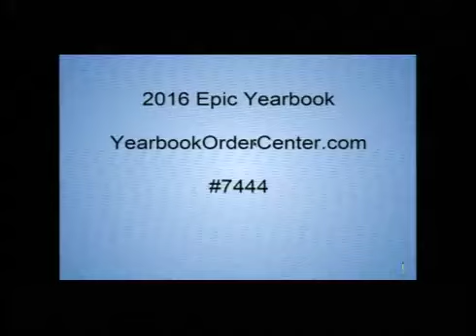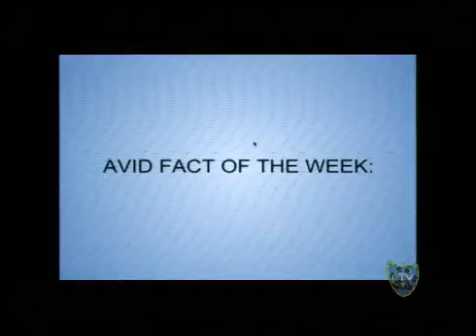Cougar Connection C-TV 1-20-16